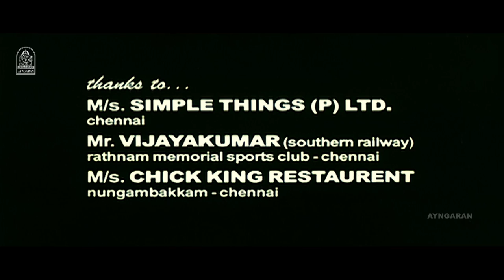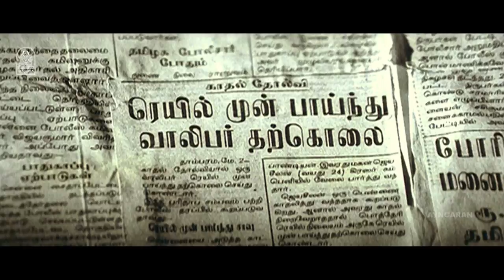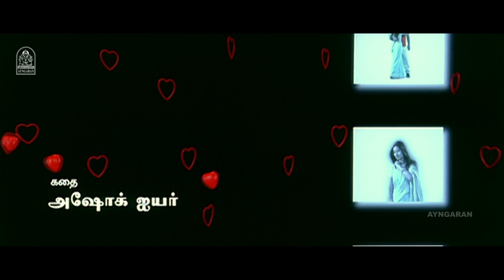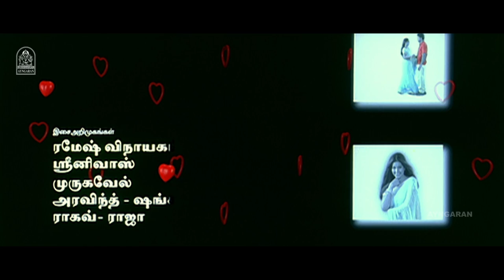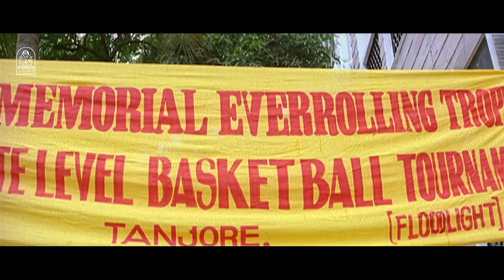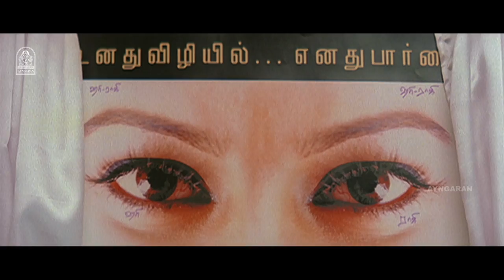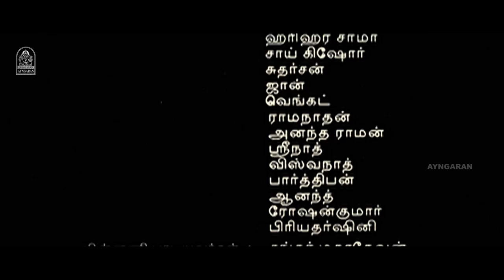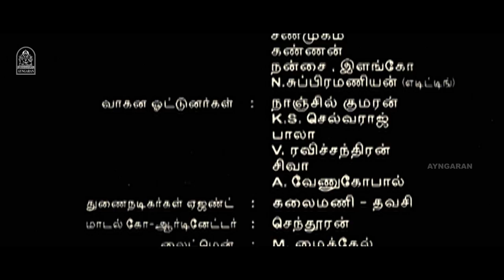Yai ! Nee Romba Azhaga Irukey HD Full Movie ஏய் நீ ரொம்ப அழகா இருக்கே | Shaam | Sneha | Jaya Re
ayngaran Watch Romantic Musical Film of Shaam' Yai ! Nee Romba Azhaga Irukey . This Movie Was Directed by Vasanth, and Produced by GV Films. The Sound Track and Music Was Composed by Raaghav-Raja,Srinivas,RameshVinayakam, Murugavel , Aravind–Shankar.

Movie Credits:

Directed by : Vasanth
Screenplay by : Vasanth
Story by : Ashok Iyer
Produced by : G. Venkateswaran
Starring  Shaam Sneha Rajiv Krishna Jaya Re
Cinematography by : S. Gopinath
Edited by : V. T. Vijayan
Raaghav-Raja
Srinivas
Ramesh Vinayakam
Murugavel
Aravind–Shankar

Background score:-
Sabesh–Murali
Production Company  GV Films